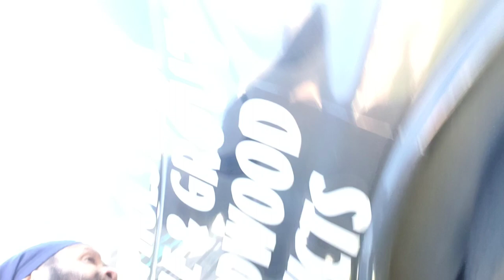Extreme Dirty Carpet Gets the CRB and Workhorse Vacuum combo |Carpet cleaning vlog Episode 318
Full Canister Vacuuming With CRB mechanical agitation 😱

The first time these carpets have been cleaned professionally!

They cleaned the carpets with a Bissell for Years!

Did you see the socks of the day?👀

Extremely Dirty carpet ASMR alert!  Extra Crunchy Vacuuming  Extremely beautiful carpet extraction lines

WATCH THE ENTIRE VIDEO! DON'T MISS OUT!